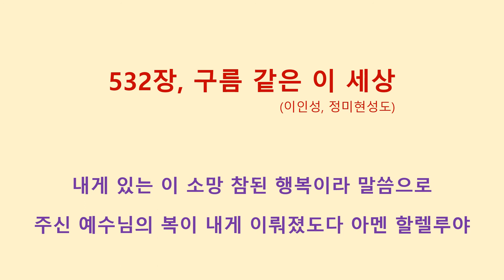532장, 구름 같은 이 세상 (이인성, 정미현성도)